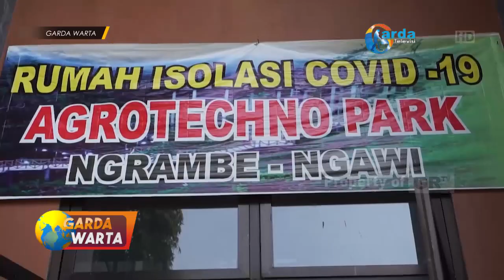NGAWI - Rumah Sakit Lapangan ATP Segera Bisa Di Fungsikan